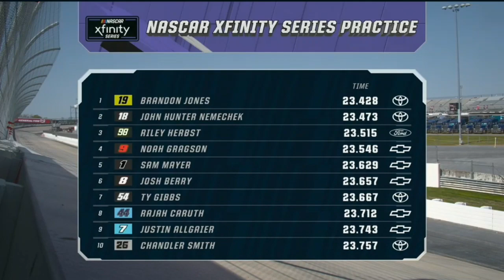RAJAH CARUTH INTERVIEW - 2022 A-GAME 200 PRACTICE NASCAR XFINITY SERIES AT DOVER